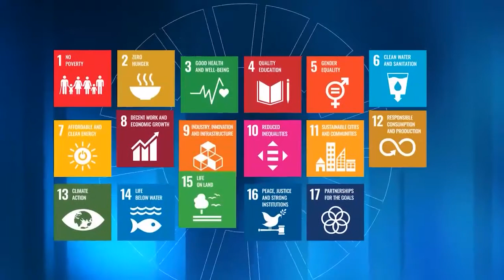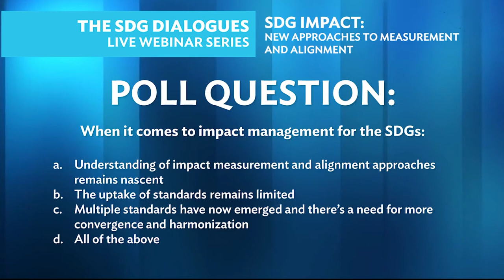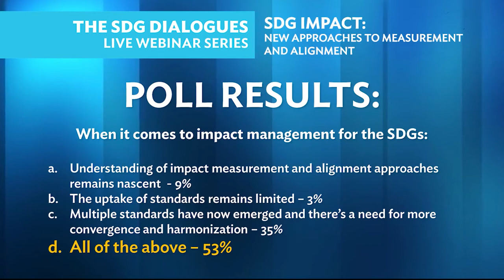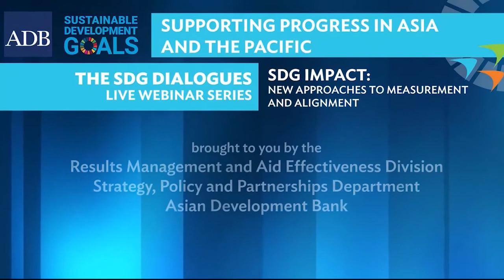SDG Dialogues - SDG Impact: New Approaches to Measurement and Alignment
The SDGs provide a comprehensive framework of goals that challenge all countries, organizations, and investors to measure their impact on people and the planet. A growing range of initiatives to support investors to rise to this challenge have has been developed in recent years.

Developing credible SDG impact measurement and management standards can play a vital role in mobilizing the financing needed to realize the SDGs.

This edition of the SDG Dialogues brings together leading experts to discuss evolving practices in impact management for the SDGs, including ADB’s own efforts to   align its operations with the SDGs.

00:00 - Introduction
02:14 - Opening Remarks – VP Ingrid van Wees (ADB)
06:25 - Olivia Prentice (Impact Management Project)
10:46 - Fabienne Michaux (UNDP)
17:53 - Shami Nissan (Actis)
25:55 - Craig Roberts (Senior Advisor of Private Sector Operations, ADB)
31:08 - Poll
32:32 - Roundtable Discussion
56:17 - Closing Remarks – DG Tomoyuki Kimura (ADB)
59:49 - Closing